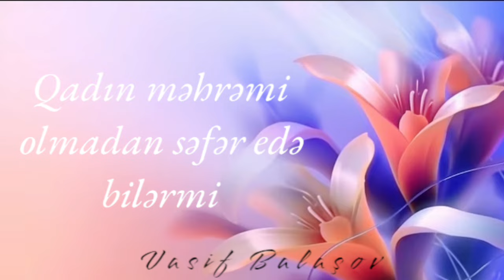Qadın məhrəmi olmadan səfər edə bilərmi (28.04.24) Vasif Balaşov